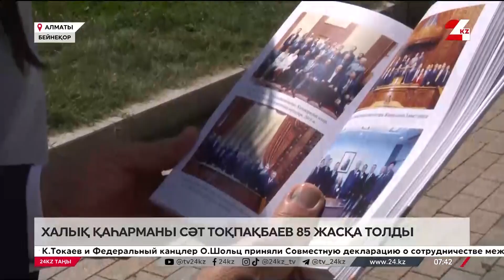Халық қаһарманы Сәт Тоқпақбаев 85 жасқа толды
Бүгін тәуелсіз еліміздің қалыптасуына өлшеусіз үлес қосқан Халық қаһарманы Сәт Тоқпақбаевтың туған күні. Генерал-полковник 85 жасқа толады.